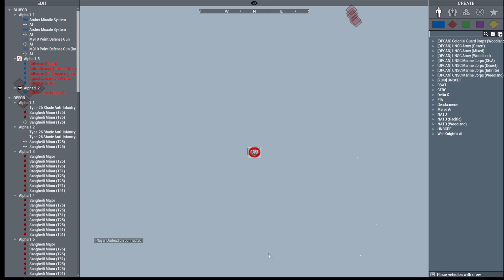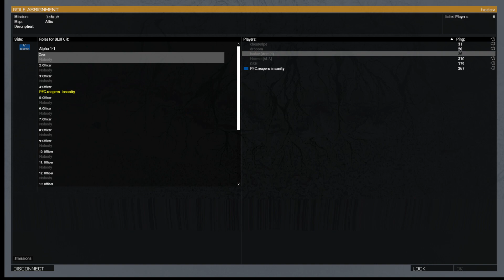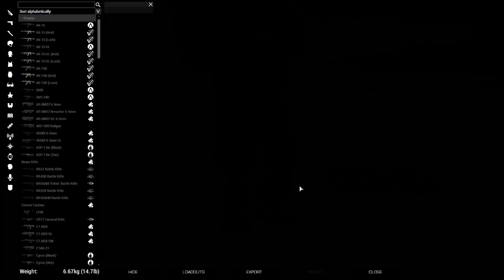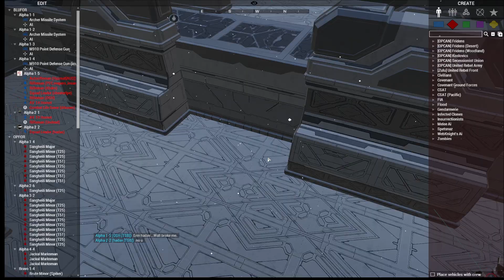halo op with the boys